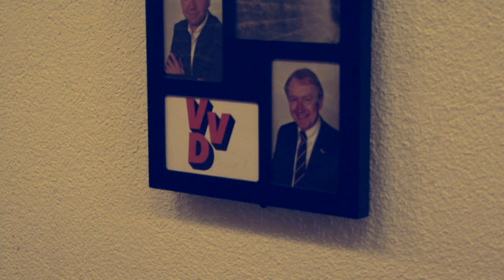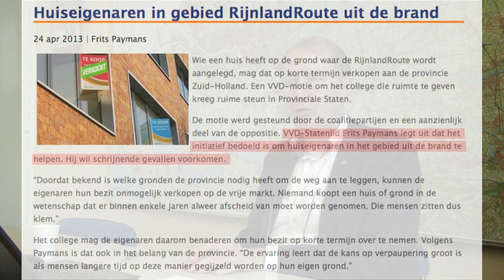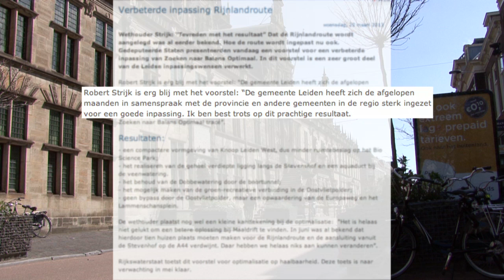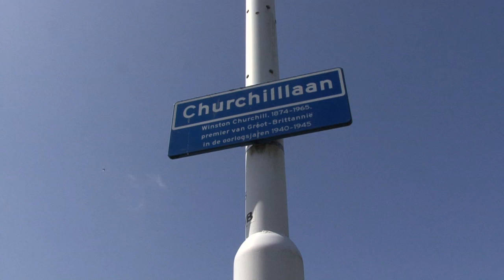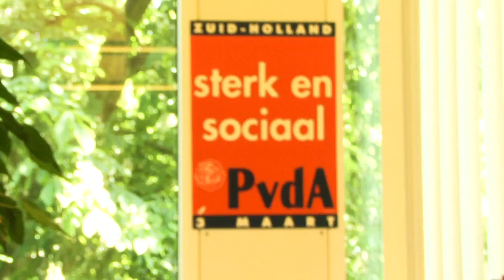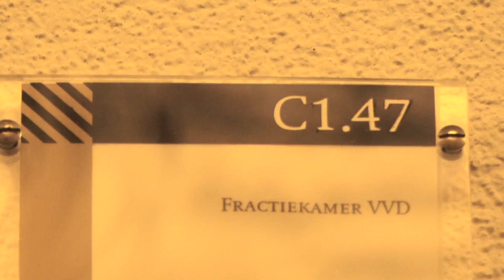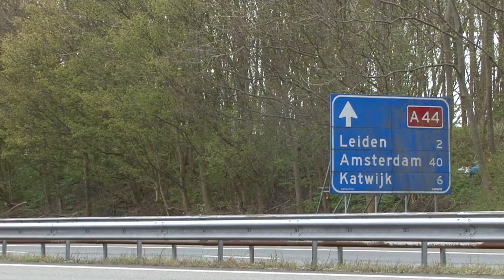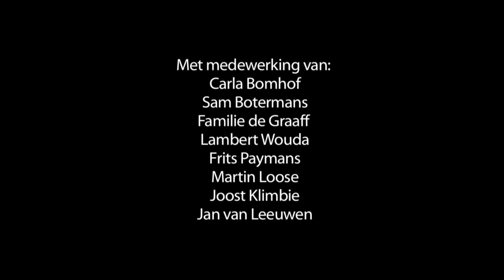Reportage RijnlandRoute en Tienhuizen